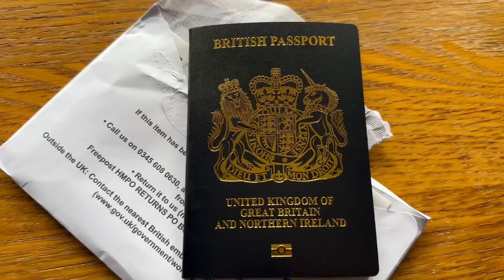شكون غادي يصوم من عائلة لويز 😍😍😍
فيديو شرح تطبيق SENDWAVE لإرسال الاموال 👇🏼

اسرع و احسن طريقة باش تسيفط فلوسك من اوروبا، كندا و الولايات المتحدة الامريكية من الهاتف ديالك من الدار لحبابك فالمغرب فابور… و يمكن ليك تستعمل هاذ الكود برومو (barik) باش تاخد 10 اورو فابور 😍 يمكن ليك تقوم بتحميل التطبيق دابا SENDWAVE من هاذ الرابط اسفله بالتوفيق 😍☺️

برومو كود باش تزادك 10 اورو :

Barik